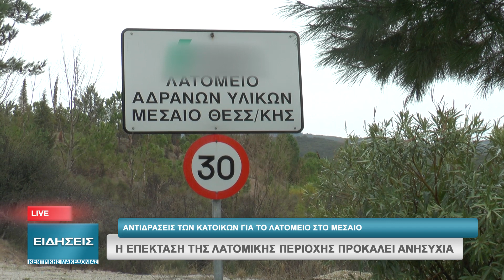Η ΕΠΕΚΤΑΣΗ ΤΗΣ ΛΑΤΟΜΙΚΗΣ ΠΕΡΙΟΧΗΣ ΠΡΟΚΑΛΕΙ ΑΝΗΣΥΧΙΑ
Ανάστατοι είναι οι κάτοικοι του Μεσαίου του Δήμου Ωραιοκάστρου για τις ρηγματώσεις που έχουν δημιουργηθεί μέσα στα σπίτια τους αλλά και για την επιβάρυνση του υδροφόρου ορίζοντα από τη λειτουργία των λατομείων. Την ανησυχία των κατοίκων επέτεινε ακόμη περισσότερο  η απόφασης της αποκεντρωμένης διοίκησης Μακεδονίας – Θράκης σχετικά με την “έγκριση μίσθωσης για εκμετάλλευση δημόσιας λατομικής έκτασης αδρανών υλικών εμβαδού 250 στρεμμάτων ”.  Οι κάτοικοι ανησυχούν για το γεγονός ότι δίνεται η δυνατότητα για την επαναλειτουργία του λατομείου για διάστημα 20 ετών.

Στις 17 Φεβρουαρίου έχει προγραμματιστεί  να συγκληθεί  έκτακτο δημοτικό συμβούλιο στον δήμο Ωραιοκάστρου, με θέμα την ακύρωση  της απόφασης της Αποκεντρωμένης. Για το συγκεκριμένο θέμα ξέσπασε πόλεμος μεταξύ των υποψηφίων, ενώ υπήρξε  ανακοίνωση  του δήμου με αιχμές κατά του αναπληρωτή  Υπουργού Περιβάλλοντος και Κλιματικής Αλλαγής, Σωκράτη Φάμελλο.